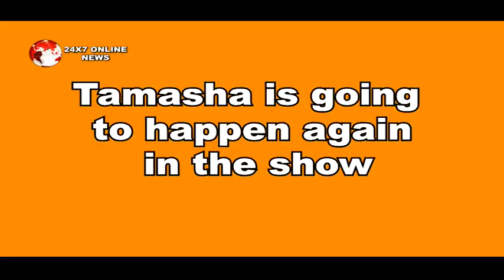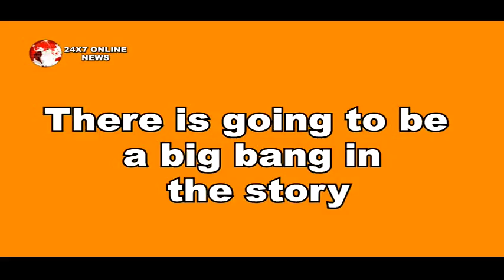MHRW: OH-HO!! शुरु होने वाला है फिर से दोनों का प्यार, इस बार सारे खेल दोनों भूलने वाले हैं